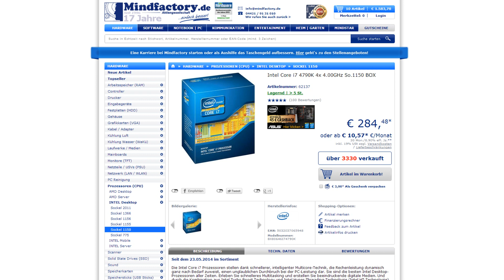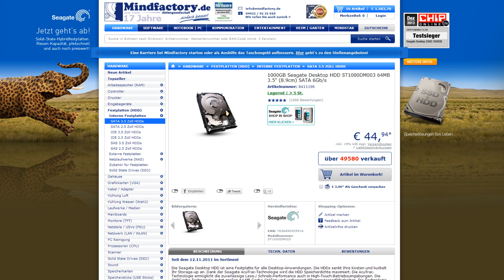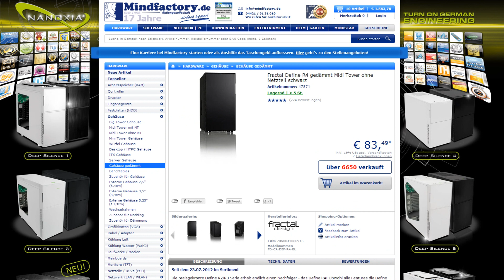Gaming Pc für 1600€ [August 14]